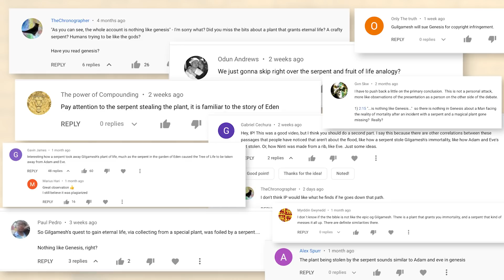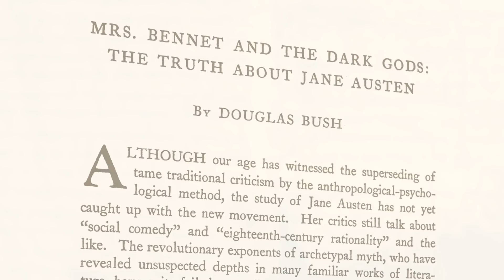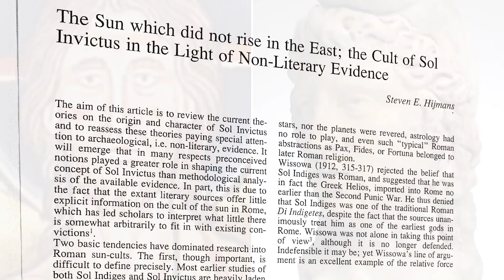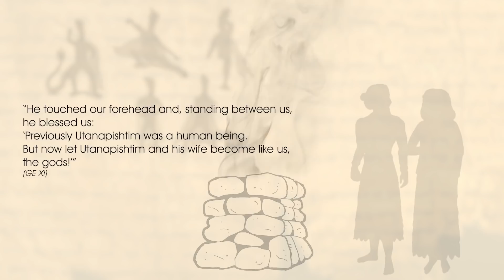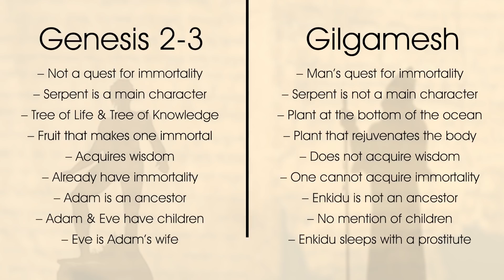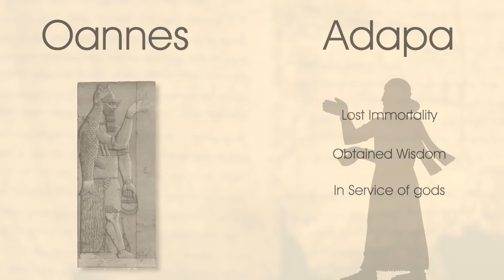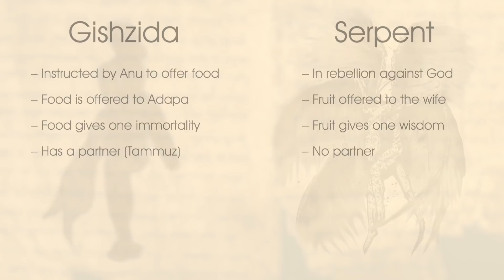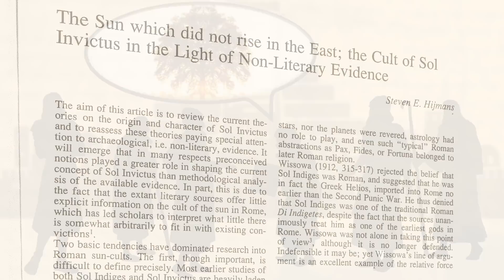Was Genesis Taken From Pagan Legends?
Some critics claim Genesis 2-3 was written by borrowing from pagan legends found throughout Mesopotamia. But how much evidence supports an alleged connection?

Sources:

Tryggve Mettinger - The Eden Narrative

Encyclopaedia Judaica: Second Edition

G. Herbert Livingstone - The Pentateuch in Its Cultural Environment

Richard Hess & David Toshio Tsumura - I Studied Inscriptions From Before the Flood

 Mark Chavalas & K. Lawson Younger Jr. - Mesopotamia and the Bible

H.E.M. Braakhuis - Xbalanque's marriage: A commentary on the Q'eqchi' myth of sun and moon

Douglas Bush - Mrs. Bennet and the Dark Gods: The Truth about Jane Austen

Geza Roheim - Australian Totemism

Steven - Hijmans - The Sun Which Did Not Rise In the East

David Carr -  The Formation of Genesis 1-11

Thorkild Jacobsen -  The Treasures of Darkness: A History of Mesopotamian Religion